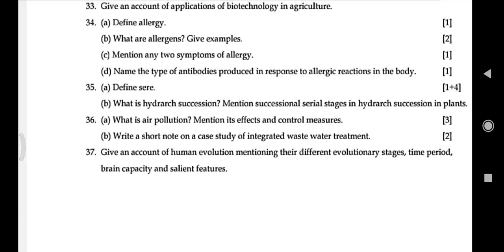2puc biology practice paper 3